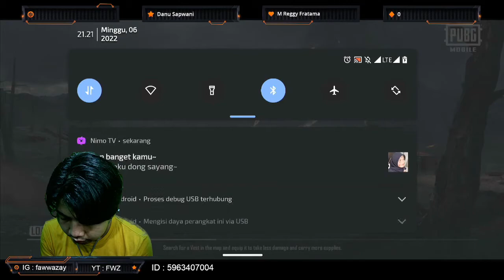Adiknya siapa ini?